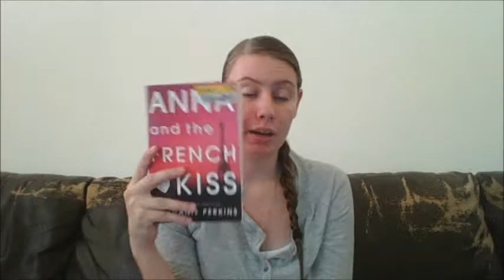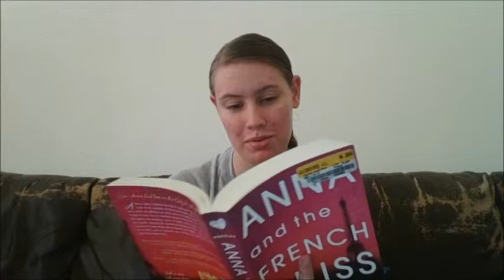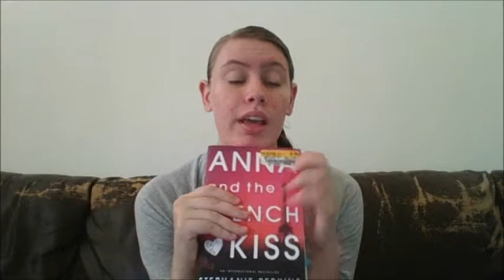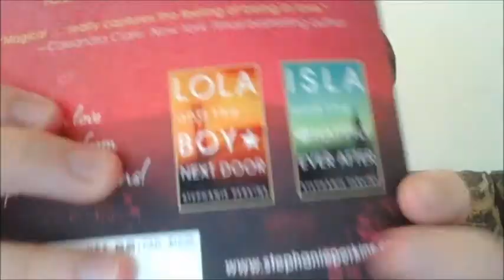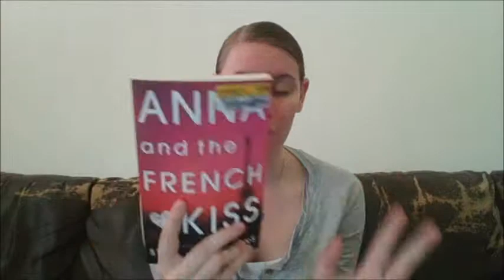Anna and the French Kiss Review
My review of Anna and the French Kiss by the wonderful Stephanie Perkins! Please excuse me for the fail of the review, i'm not too good at them. Hopefully that is something I can approve upon!